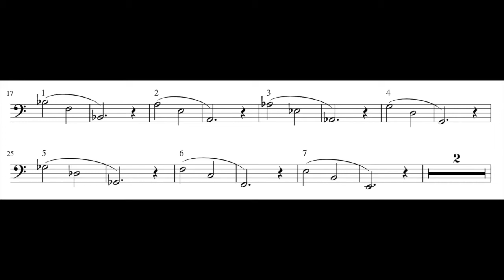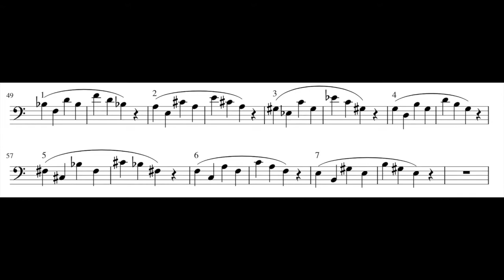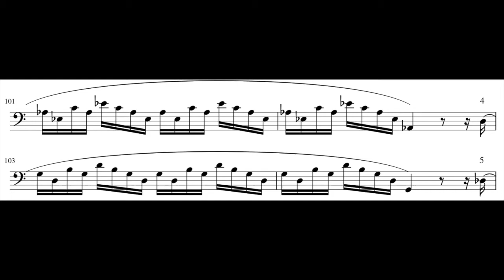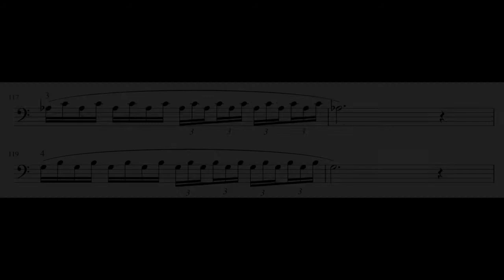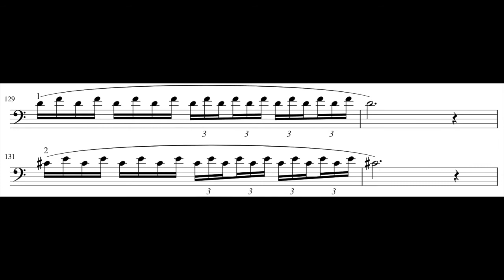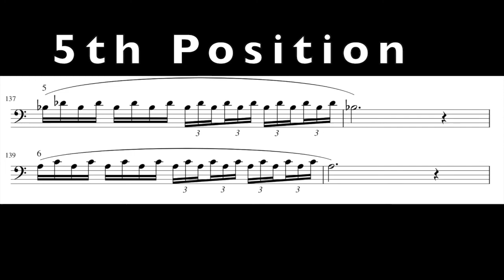Trombone Warm Up Series - Level Six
Level Six of the Warm Up Series for Trombone. See explainer video for more information.

Equipment:
Logic Pro X/Garageband
iMovie